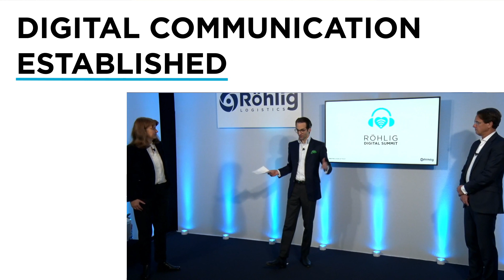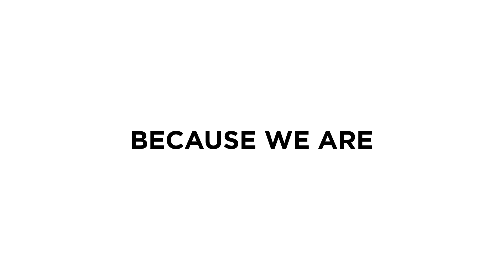Röhlig Logistics: Annual Report 2020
We want to bring you closer to the results of our business year 2020 - in words, pictures and figures. For more details, stories and tables, read our full report now